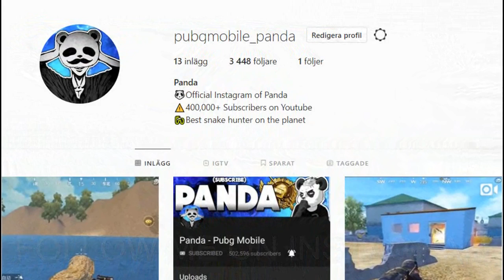SURROUNDED BY SNAKES! | 36 KILLS Duo vs Squad | PUBG Mobile